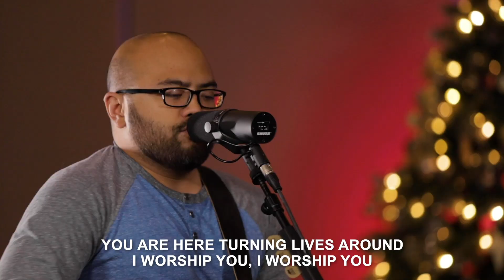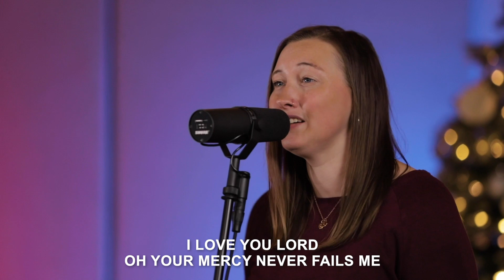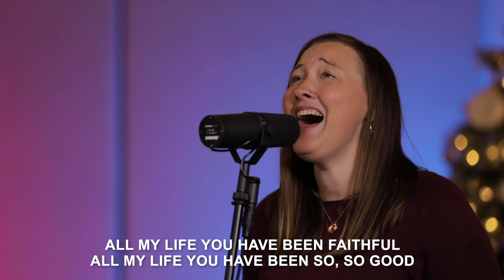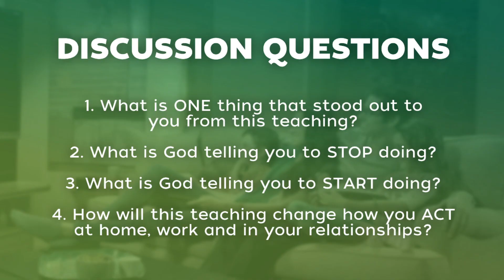Social NOTworking | Week 1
For many of us, technology can keep up from fully living the life that God wants us to live. That's why we're starting off 2021 with a brand new series called "Social NOTworking." We'll be talking about how to take back control of our lives so we can thrive in 2021! Grab your friends and family and join us for week 1 of this impactful series! 🎉🙌🏾
If you are looking for support, encouragement, and answers in your life and faith, come join your friends, family, and neighbors here at Grace Church!